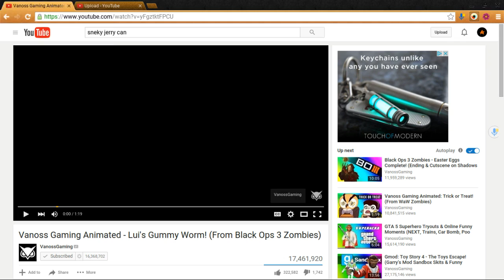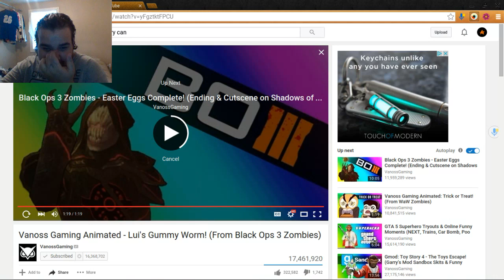vanossgaming animated lui's gummy worm reaction